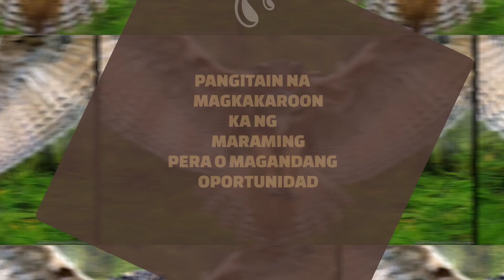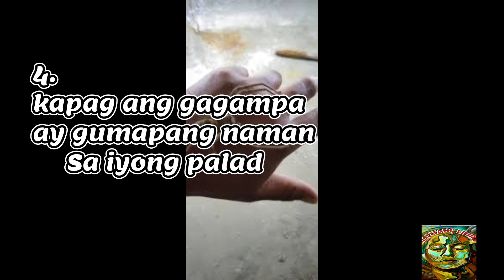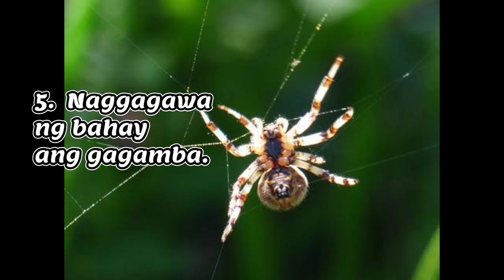MGA ILAN SA PANGITAIN NG GAGAMBA AT AT SUWERTENG HATID NITO|Salitang Lihim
5 Senyales na ikaw ay magtatamasa ng biyaya na di inaasahan